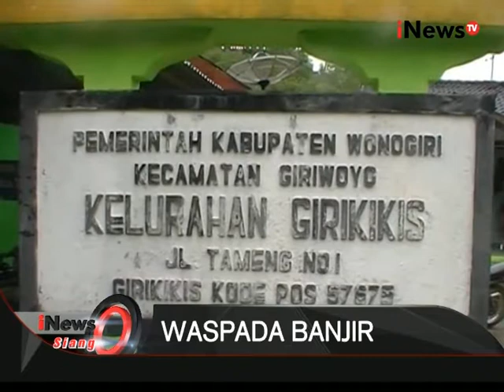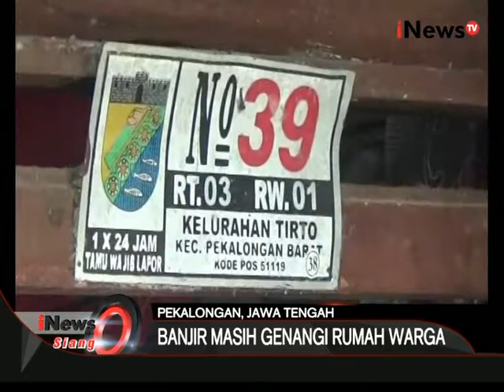Intensitas hujan tinggi, 16 hektar lahan pertanian rusak di Wonogiri, Jateng - iNews Siang 04/02